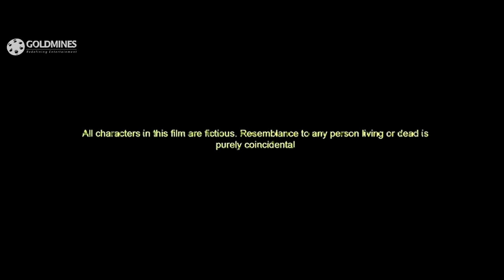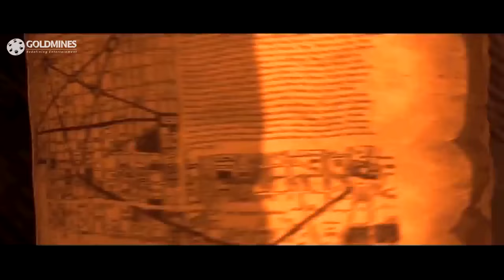Kaalo (2010) Full Hindi Movie | Swini Khara, Aditya Srivastav, Kanwarjit Paintal, Sheela David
The Movie Story deals with Kaalo a witch who lived in Kulbhata during the 18th century. She was killed and buried by angry villagers for sacrificing young nubile girls to satisfy her greed for immortality, but her fear lived on. Year's later villagers spoke of Kaalo's sightings yet again. They claimed she was even more angry and dangerous and she was back to finish what she left incomplete Kulbhata was vacated overnight by scared villagers. All roads leading to Kulbhata were sealed by horrifying tales of Kaalo killing anyone who dared to enter Kulbhata until a bus carrying eleven passengers on its way to Kuldevi had to pass through Kulbhata. One of the passengers on the bus was a twelve-year-old girl named Shona who was traveling alone to spend her vacation at her grandmother's house in the neighboring village. Shona was clever, witty and cheerful. She soon became the life of the journey. Everyone loved her endearing manners. Especially the reclusive and reticent Sameer, who was traveling with a bag loaded with gunpowder to blast a small hillock which would give way to a water canal for his drought hit village. Badly disfigured and thirsty for blood, Kaalo could smell the girl from miles away and headed straight for the bus. She would kill everyone who came in her way, she had to have the girl anyhow. When the passengers suddenly realized they were staring into death everything changed. From being the life of the journey, Shona became their very reason for dying. Everyone wanted her out of the bus, some even used her as a bait to lure Kaalo away from themselves. Human relations changed as they fought for their survival. No one except Sameer had the guts to stand up for Shona. It didn't matter to him whether Kaalo was a creature or a witch. All he knew was that he has to protect Shona at any cost because time was running out for him and his co-passengers who were still alive!! At the end of the movie sameer pierces two sticks in kaalo's eyes making her blind and inserts a knife in kaalo's body. Now for kaalo was not able to see anything, sameer hangs the gunpowder bag on kaalo's neck and lights the gunpowder. Kaalo explodes into pieces and goes underneath the earth. At the end of movie shona and sameer goes towards home.

Movie:- Kaalo (2010)
Starcast:- Swini Khara, Aditya Srivastav, Kanwarjit Paintal, Sheela David, Raj Arjun
Directed by:- Wilson Louis
Produced by:- Dhaval Gada